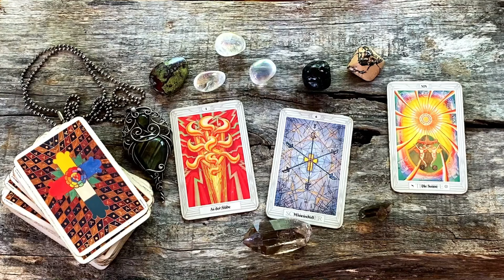Czy dni uciekają Ci przez palce? 🗝️Jak spełnić marzenia, gdy czas płynie tak szybko? Ceremonia #119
Zobacz wszystkie ponad 200 h wykładów od 33 zł możesz oglądać wszytskie przez 6 dni, za 111 zł wszystkie przez cały miesiąc.
To jedna z ponad 200 Ceremonii ze mną Marią Bucardi. Każde spotkanie ma inny temat, tutaj mówię o:
Wykład online prowadzony przez Marię Bucardi otwiera nowe perspektywy na osobisty rozwój, skupiając się na eliminacji negatywnych wzorców myślenia i ograniczeń. Jego cel to umożliwienie życia wolnego od obciążenia obawami materialnymi i zbędnym stresem. Maria Bucardi dzieli się praktycznymi wskazówkami, jak osiągnąć większą lekkość i radość każdego dnia. Prezentacja zachęca do refleksji nad własnymi przekonaniami i metodami ich transformacji. Podkreślana jest możliwość pożegnania się ze starymi blokadami, co otwiera drzwi do nowych możliwości. Wykład wskazuje, że sukces nie jest związany z ciężką pracą pod ciągłym obciążeniem. Zamiast tego, oferuje zmianę perspektywy na bardziej pozytywną i pełną obfitości. Dostarcza narzędzi do zakończenia nierozwiązanych kwestii i poruszania się naprzód z nową świadomością.

​Moje wartości 💖 Pielęgnowanie - Moje serce bije dla ochrony Ziemi i troski o jej piękno. Szanuję każdą istotę, wsparcie dla słabszych i delikatnych ekosystemów to mój priorytet. To wyraz szacunku dla życia. 🌍❤️

🌱 Czystość - Znajdziesz ją w moim sercu, w intencjach, w porządku mojej pracy. To zaangażowanie w klarowność, piękno i czyste sumienie. Czystość to fundament mojej marki, odzwierciedlenie harmonii. 🕊️✨

🕊️ Wolność - Inspiruję do życia bez ograniczeń, celebruję Twoją unikalność. Daję przestrzeń na bycie sobą, w pełnej harmonii z otaczającym światem. 🌈💫

⚖️ Sprawiedliwość - Dążę do równości, harmonii, walcząc o świat, gdzie każdy ma szansę na szczęście. To moje zaangażowanie w sprawiedliwsze jutro. ⚖️🌟

Z miłością, Maria Bucardi. 💖